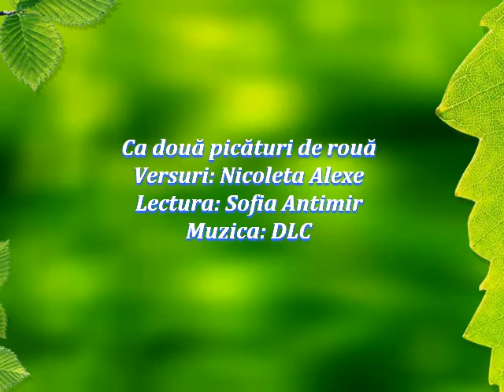Ca două picături de rouă Versuri Nicoleta Aexe Lectura Sofia Antimir Muzica DLC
Parfumul clipei
În lumea copilăriei
Spectacol poetic on-line

Ca două picături de rouă
Versuri: Nicoleta Alexe
Lectura: Sofia Antimir
Muzica: Suflet bun
DLC muzică instrumentală
Fotografii: Nicoleta Alexe
Montaj Video: DLC
Videoclip: 22 mai 2022